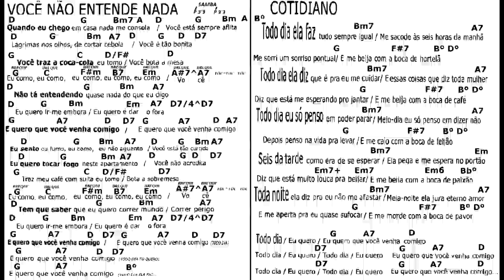CTDIANO VC Ñ ENTEND1 mus